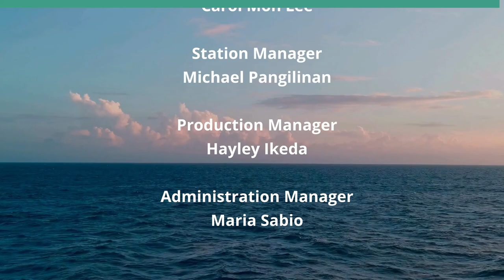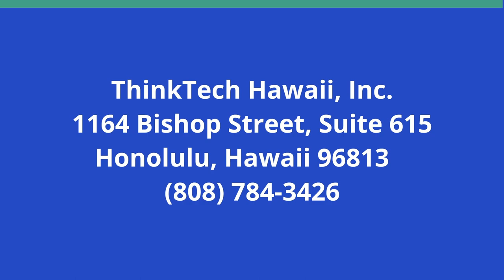Challenges of Immigrant Community in Hawai'i (Hola y Aloha)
Language Access Available During Disasters.  The hosts for this show are Barbara Salazar De Lucca and Marysol Ruiz.  The guest is Iris Mendoza.

Our discussion focuses on the significance of language access during disasters in Hawai’i, the resources accessible to Limited English Proficiency (LEP) communities, and the challenges faced by immigrant communities in Hawai’i.

Underwriters:
Michael Sklarz
The Cooke Foundation
Hawaii Energy
Hawaii Energy Policy Forum
Hawaiian Electric
Galen Ho of Immersive Worlds
Kamehameha Schools